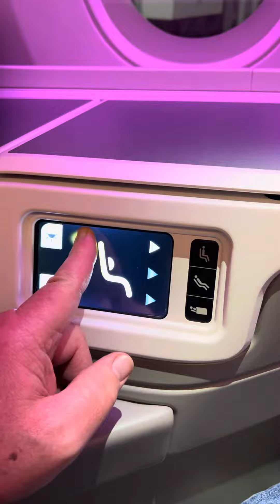You won’t believe our seats!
OMG - First class seating for a 10 hour flight.